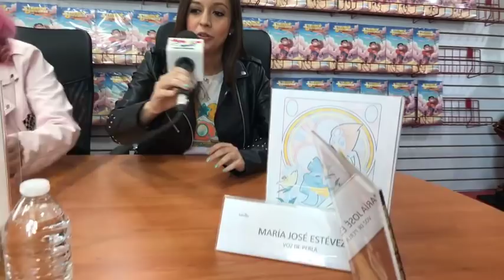Steven Universe Mega Concierto Entrevista★ juegos juguetes y coleccionables ★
Entrevista con Stefani Villarroel, Leisha Medina y María José Estévez, actrices de doblaje de Steven Universe e invitación al Mega Concierto que Editorial Kamite trae para el Pringles Games Celebration.